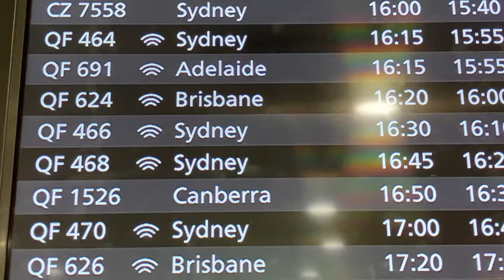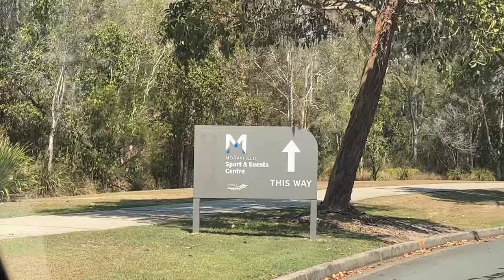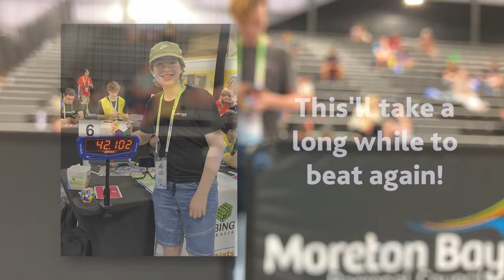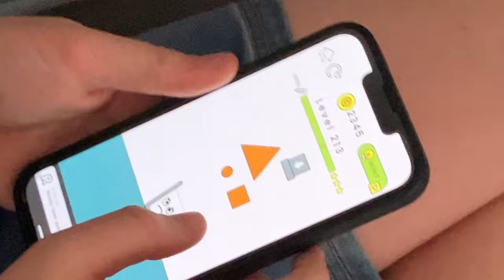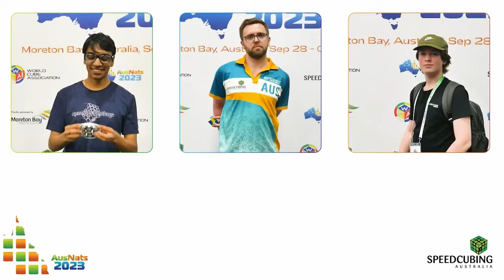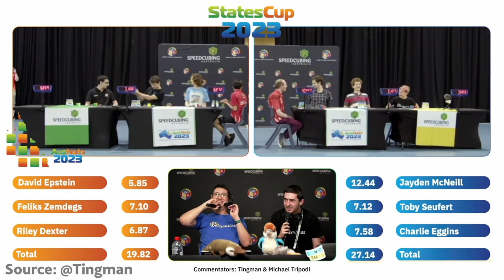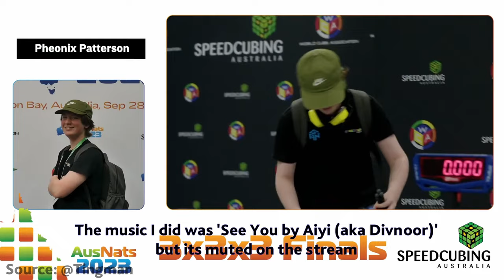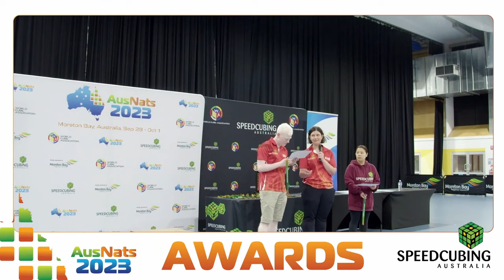Australian Nationals 2023 | Rubik's Cube Championship Vlog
Happy new year! i hope you all enjoy this. I loved this competition, by far the biggest highlight of the year

0:00 Oceans Away - Hotham
1:19 Delightful – Scandinavianz
4:36 Awakening - Roa
8:40 All Night - HiLau
11:24 Night Sky - TubeBackr